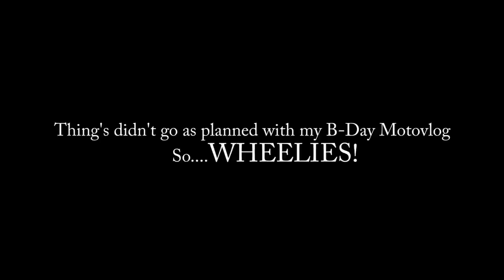B-Day Stunt Ride!